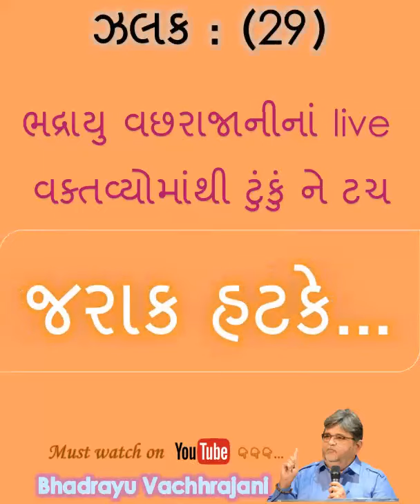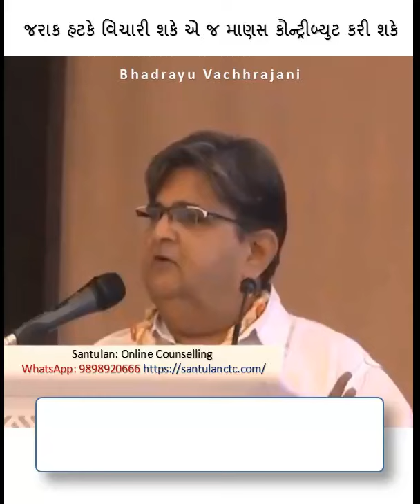4) જરાક હટકે...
Bhadrayu Vachhrajani